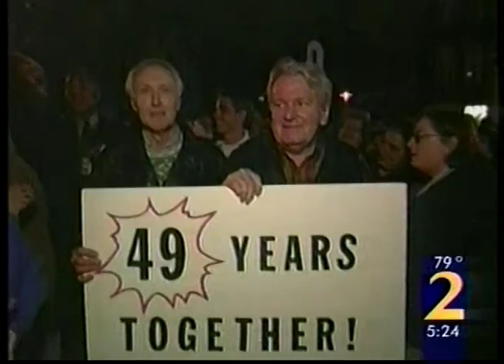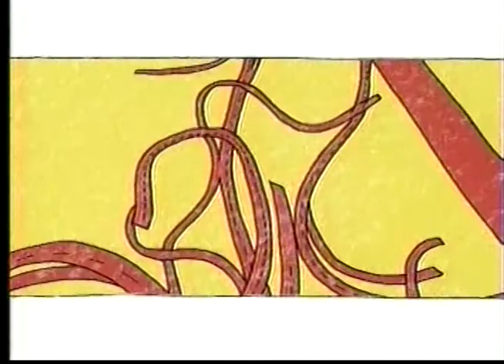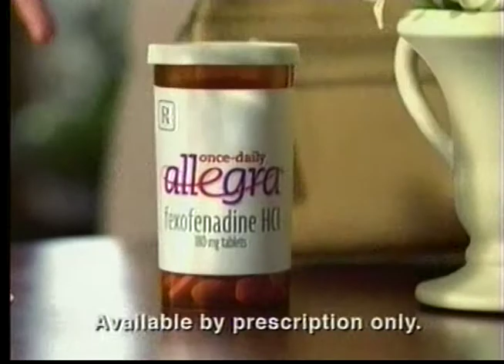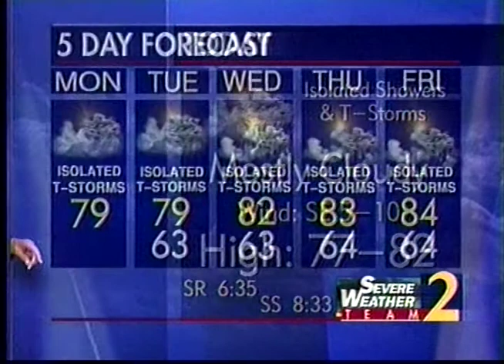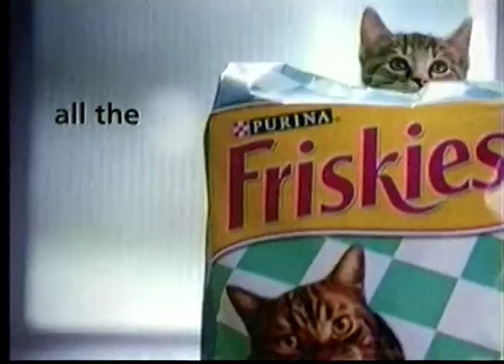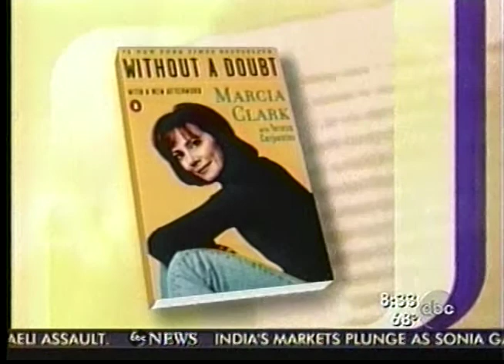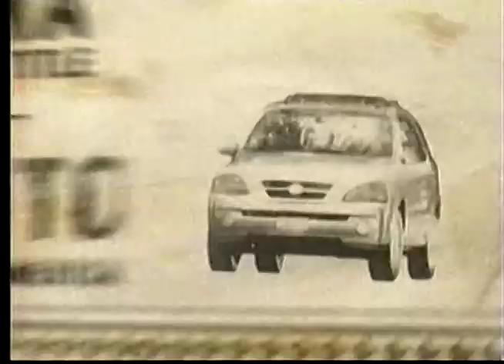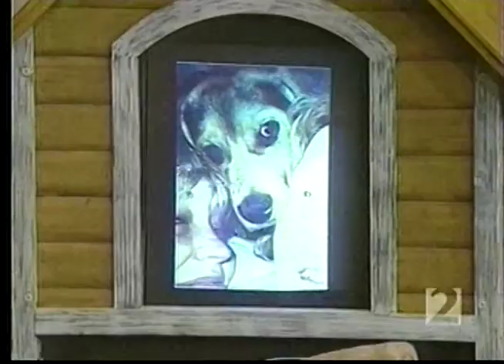Court-TV: "GA v. Turner, Wife accused of poisoning husband"; May 14, 2004, Tape Nine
The State of Georgia vs. Julia Lynn Womack Turner
Court-TV: “GA v. Turner, Wife accused of poisoning husband”
Court-TV: Catherine Crier LIVE [previously recorded]
Houston County Courthouse; Perry, Georgia
Courtroom Television Network (Court-TV): The Investigation Channel
Verdict
Tape 9, 2004
VHS to DVD: Record Speed: Standard Play (SP)

Special Thanks To:
Kathy Turner
Linda Turner
James and Tracie Turner

Court-TV, Turner Broadcasting System, TruTV, Warner Media, LLC; AT&T Inc., and Ted Turner/WTBS

Court-TV (2004) displayed, “Guilty: Anti-Freeze Murder; Lynn Turner, 35, convicted of murdering husband, Glenn Turner, w/anti-freeze."

Court-TV (2004) displayed, "Turner will be eligible for parole after serving 14 years."

Court-TV (2004) displayed, "Jury heard evidence re: poisoning death of Randy Thompson at trial."

Court-TV (2004) displayed, "Grand jury could charge Turner w/Thompson's death next month."

Court-TV (2004) displayed, "Defense expected to file an appeal as soon as tomorrow."

Court-TV (2004) displayed, "Defense to base appeal on allowing evidence re: Thompson's death."

Court-TV (2004) displayed, "Jury found Lynn Turner guilty of malice murder."

Court-TV (2004) displayed, "Jury deliberated for four hours, forty minutes before reaching verdict."

Court-TV (2004) displayed, "Turner was sentenced to the mandatory term of life in prison."

Court-TV (2004) displayed, "Turner is also prime suspect in '01 death of boyfriend, Randy Thompson."

Court-TV (2004) displayed, "Jury consisted of seven men, five women, and three alternates."

Court-TV (2004) displayed, "Prosecution said lust & greed drove Turner to murder husband."

Court-TV (2004) displayed, "Brandie McNeal, Says Lynn Turner killed brother."

Catherine Crier, Host
Jimmy Berry, Attorney for Lynn Turner
Pat Head, Atlanta, GA; Prosecuted Lynn Turner

WSB-TV: Fulton County, Action News Channel 2, “Coverage You Can Count On” (LIVE) [previously recorded]
Ross Cavitt, Cobb County, Action News 2 (LIVE) [previously recorded]
Families React: James Turner, Glenn Turner’s Brother
Donald Cawthon, Glenn Turner’s Friend

ABC: Good Morning America
Diane Sawyer and Charles Gibson

WSB-TV: Fulton County, Action News Channel 2 (LIVE) [previously recorded]

LIVE with Regis and Kelly
Kelly Ripa and Regis Philbin

Honorable James G. Bodiford, Cobb County Circuit Court Judge
Pat Head, Prosecution
Jack Mallard, Prosecution
Russ Parker, Prosecution
Bryan Lumpkin, Prosecution

Jimmy Dodd Berry, Defense Attorney
D. Victor Reynolds, Defense Attorney
Berry & Reynolds Law Firm, Marietta, Georgia

Brian Frist M.D., Cobb County, Georgia Medical Examiner
Brandie McNeal, Randy Thompson's Sister

References